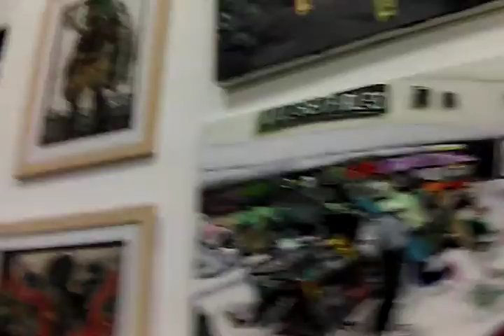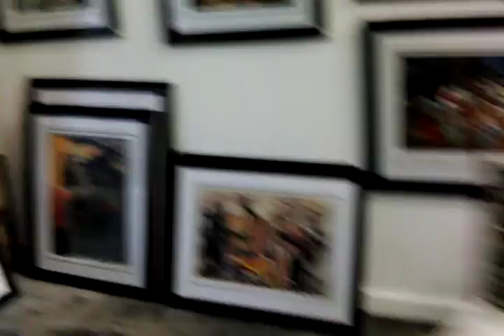"ART" LA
LA "ART"